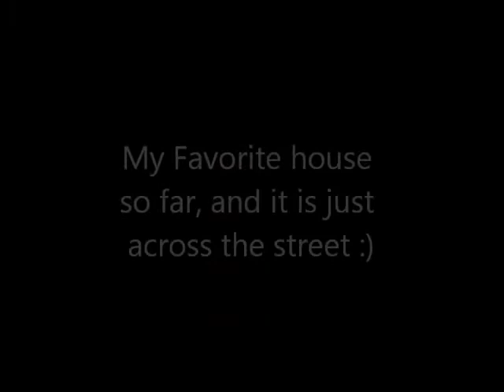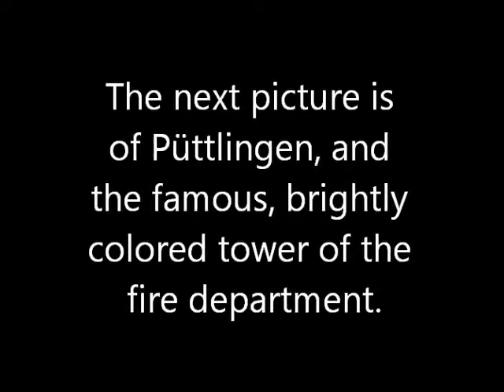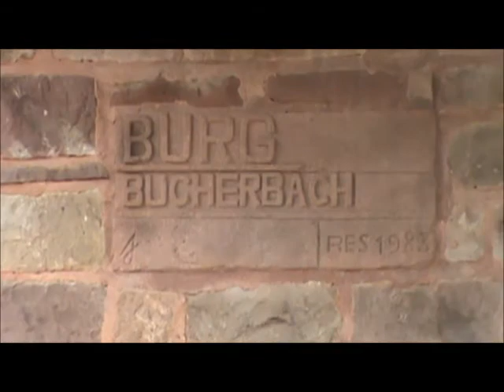The first ruins.wmv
My first set of castle ruins in Germany! :)